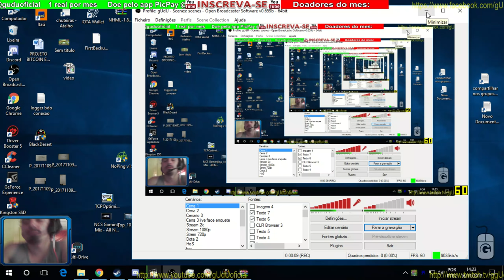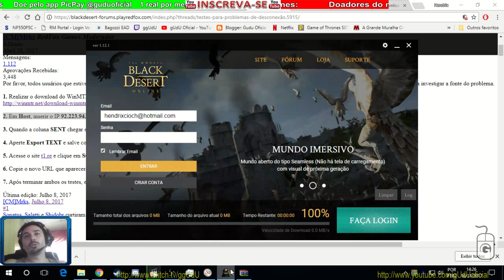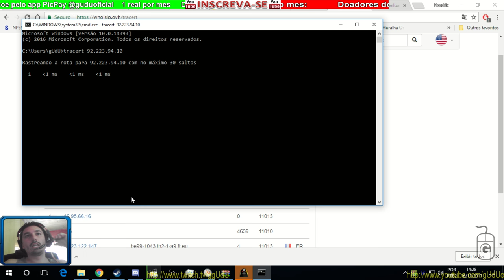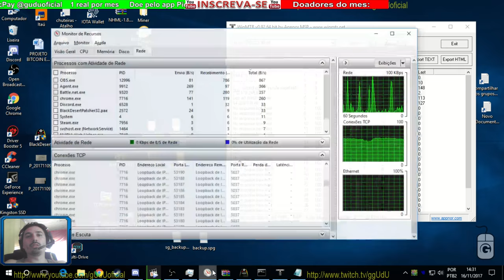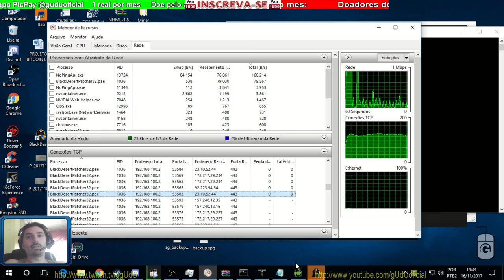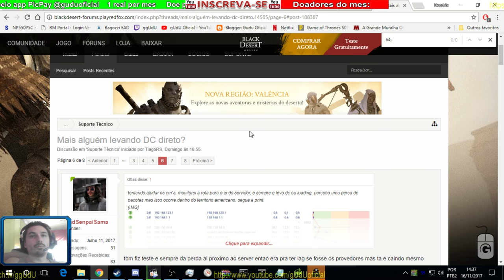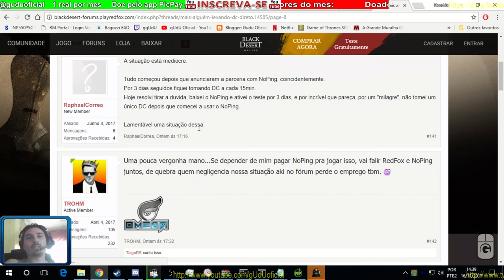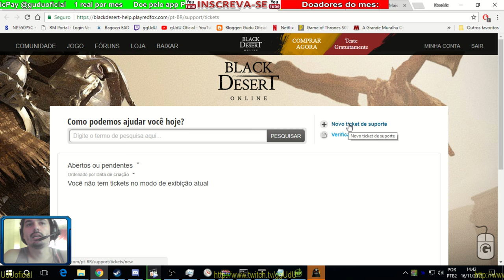Como fazer teste de rota e o resultado trava para em um ip fora do brasil | Black Desert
Doe gratis e confirme via email, só funciona quendo em livestream,
PODER CONTER "XINGAMENTOS"
Videos quarta e sábado  às 12hrs

Doe em BTC:
16RByNi1ezU1wXBrpkbjz5EAjHJtpsht7W
1GDfe6eBaShx3q3kxKKcpJ7113ydgGU1rU
1GzogHt9EaaCbdStoZWMd7K16mT8ayoAkK

.­. PARCERIAS. ­. ­.